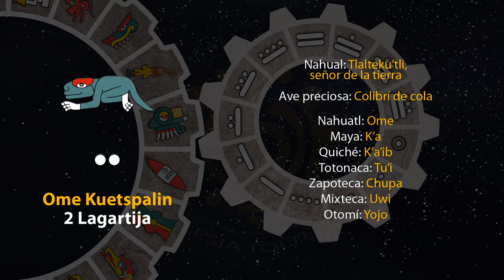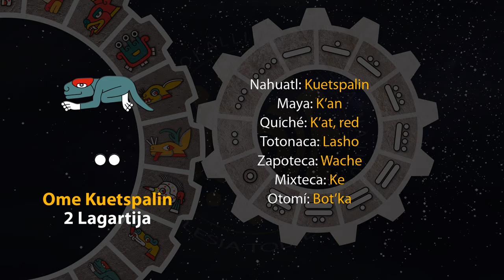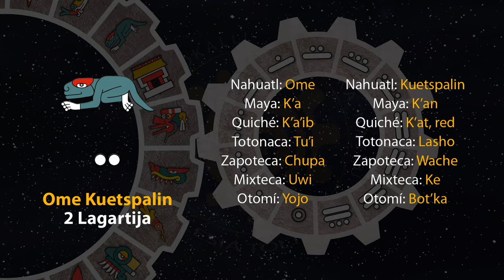El tonal de hoy es "2 Lagartija - Ome Kuetspalin" 08/10/24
11 de Teotle´ko
Año 8 Ocelote
50 del 19 Atado
5146 del Quinto Sol

8 de octubre de 2024.